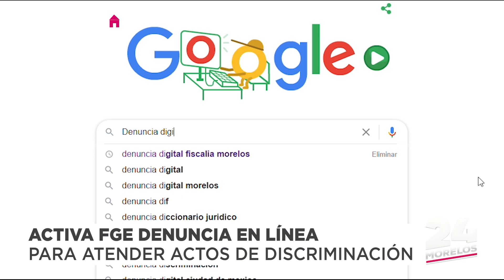ACTIVA FISCALÍA LÍNEA PARA ATENDER ACTOS DE DISCRIMINACIÓN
A raíz de las agresiones que ha sufrido personal médico así como para prevenir actos de discriminación hacia personas contagiadas con COVID-19, la Fiscalía General del Estado activó una línea digital para atender dichos casos.